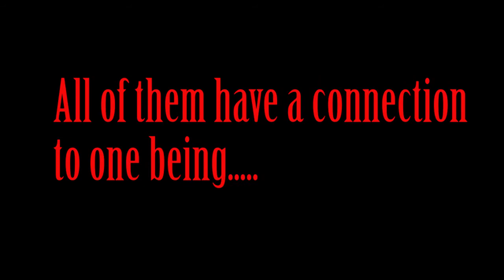Revenge of the Reaper Trailer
The SEQUEL to the successful film THE REAPER.

Witness the origin of the demonic entity and how it evolved over the ages by possessing many beings and murdering anything that stand in its way... Now, it takes over a young boy named Kipper and wants to wreak havoc on Waterford City...